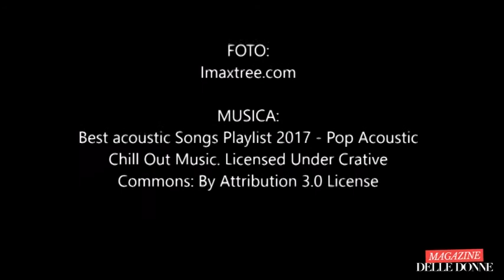New York Fashion Week 2017